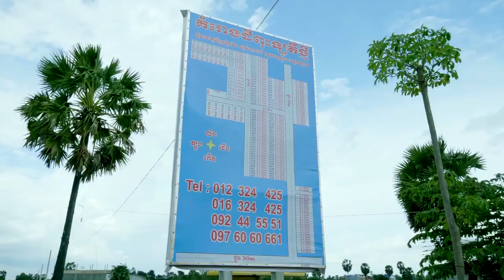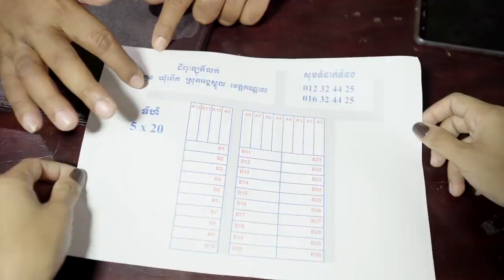បទញាក់ថ្មី២០១៩ ថៅកែដីឡូតិ៍ - រិន សាវ៉េត ft. នាយម៉ាំ (តារាTiktok សុខលីន)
ថៅកែលក់ដីឡូតិ៍ Thao Kae Dey Low by Rin Savet ft. Neay Mam TikTok star Miss Soklin

Khmer TV:
khmer song
new original song 2017
khmer lyric song
khmer lyric song 2017
new lyric song 2017
cambodian song
khmer new year song
khmer music, Meaz DimiZz
Adit, Ah Da Sakada, Adda Angel
Tena, Tena new song 2017
Vann Da, Mc Bull, Shutter
G-Devith, Khmer 1jivit, hak record
bross la, Khmeng Khmer
Reasmey hang meas
Twon Production
Sunday Production
Khmer Song Official
chom reang khmer
Khem, Meas SokSophea
Sokun Nisa, Heng Pitu, Nop Bayarith
Keo VeaSna, Nico, khem new song
Preap Sovath, khem new song 2017
Khan James, ខេម, khem khmer song
Khemarak Sereymon, Chhorn Sovannareach
Hour Lavy, khem, chhay virakyuth
Noy Vannat, Aok SokunKanha
doung viraksith, Eva, Eno,
Ny Ratana, Chhay Virakyuth,
Pich Sophea, Chen Say Chai,
Neay Jerm, Sok Pisey
the troll cambodia,my song channel
v tube hd,bong mind
sabay tv,mr sc channel
yong ye,peakmi comedy
ctn official,love khmer song
adda angel,heng pitu
tena sweetboy,khmeng khmer
chea socheath,eva sunday
arn kuncola,neay cherm
chhay virakyuth,